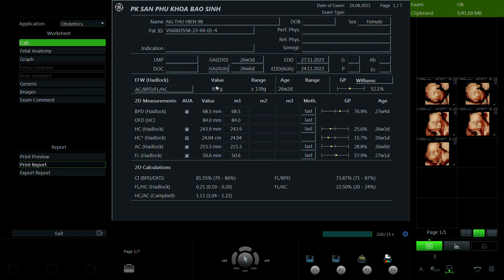Nguyễn Thu Hiền 1998